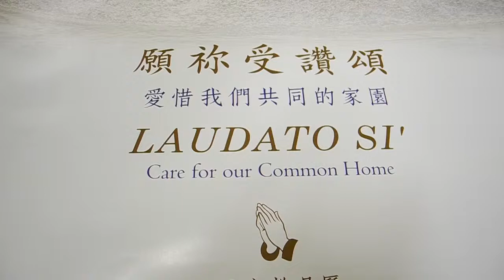20170901關愛受造界祈禱日／公教報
（公教報訊）天主教綠識傳人九月一日舉辦活動，慶祝普世教會的「關愛受造界祈禱日」，以及同日至十月四日的（聖方濟瞻禮）為「受造界時期」，藉此呼籲信徒愛護受造物，抗衡用完即棄的消費文化。

活動假黃大仙聖雲先小堂舉行，彌撒前的分享聚會鼓勵信徒關愛受造物，講者之一、去年波蘭普世青年節參加者李家欣期望教會團體於大型活動中避免使用即棄產品，以抗衡即棄文化，愛惜大地。

李家欣推算，波蘭會期內耗用了三千七百多萬份即棄餐具，以及大量即棄樽裝飲用水。她慨嘆沒有垃圾分類之下，即棄用品會產生更大污染，故此期望教會團體能為環境作改變，未來世青節選用較環保的分配物資方式。

對於泰澤團體將於明年在港舉辦大型活動，她鼓勵主辦單位考慮採用較環保的分發方式。

另一講者、綠識傳人主席鄭生來神父表示，他們計劃向來屆巴拿馬世青節大會提交建議書，鼓勵他們改用較環保的用具。當談到關愛受造界祈禱日，鄭神父強調整全的信仰應包括愛天主、愛人及愛大地三個幅度。

隨後的彌撒由鄭神父主禮，他在講道中呼籲信徒為生態危機醒寤，並指地球暖化問題已到達臨界點，基督徒除了自己、於家庭及堂區外，也要在更廣泛層面改變生活方向。

彌撒中，參禮者為受造物及各地能履行協議減少排放溫室氣體祈禱；信徒亦在獻禮時把自己寫下的環保承諾奉獻到祭台前。

鄭神父活動上對本報說，他鼓勵信徒於未來一個月的受造界時期改變生活習慣，盡量少用塑膠產品。

信徒強調當改變習慣

參與活動的聖若翰堂信徒金美詩對本報說，她指教宗方濟各兩年前訂定關愛受造界祈禱日後，她盡力改以素食予以響應，尤其不吃牛、羊這兩種碳排放較多的肉類。她認為教徒不應把環保責任推給別人，應從自己做起去改變他人。

另一參與活動的聖公會信徒容顯聲對本報說，他二○一三年到泰澤朝聖後，透過環保行動去延續泰澤的共融靈修，過去幾年做到不開冷氣睡覺。他亦喜見關愛受造界祈禱日能聯同正教等不同宗派的信徒一起為環境祈禱。

另一方面，天主教正義和平委員會聯同方濟會正義和平組等多個團體，於九至十月舉辦「愛惜我們共同的家園」活動系列，鼓勵信徒愛護受造界。主教座堂九月一日晚上亦為此舉行祈禱會。（刊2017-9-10公教報）